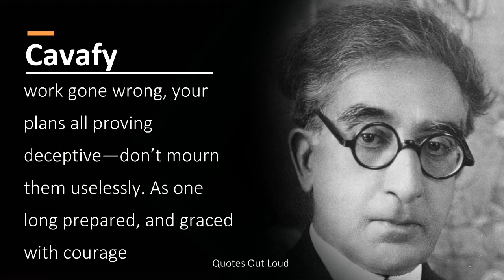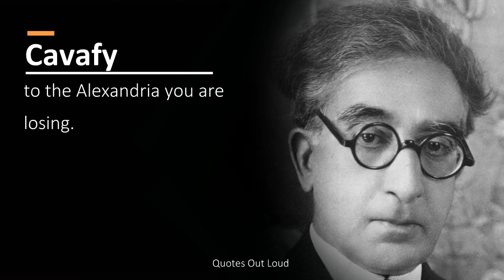Cavafy - The Gods Abandon Anthony (Audio)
The Gods Abandons Anthony
When suddenly, at midnight, you hear
an invisible procession going by
with exquisite music, voices,
don’t mourn your luck that’s failing now,
work gone wrong, your plans
all proving deceptive—don’t mourn them uselessly.
As one long prepared, and graced with courage,
say goodbye to her, the Alexandria that is leaving.
Above all, don’t fool yourself, don’t say
it was a dream, your ears deceived you:
don’t degrade yourself with empty hopes like these.
as is right for you who proved worthy of this kind of city,
go firmly to the window
and listen with deep emotion, but not
with the whining, the pleas of a coward;
listen—your final delectation—to the voices,
to the exquisite music of that strange procession,
and say goodbye to her, to the Alexandria you are losing.